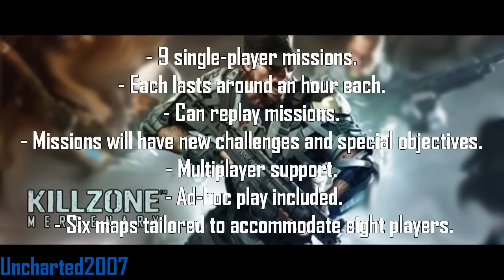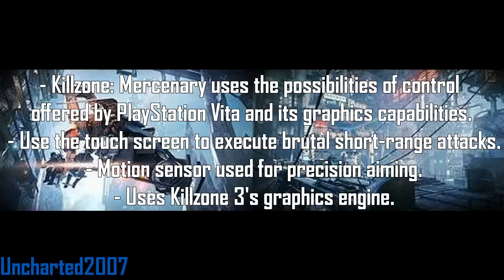Killzone Mercenary More New Info, New Images And Release Date (PlayStation Vita)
Killzone Mercenary More New Info, New Images And Release Date On PS Vita Exclusive.
Developer: Guerrilla Cambridge/Games
Publisher: Sony Computer Entertainment
Release Date: US, EU: September 2013